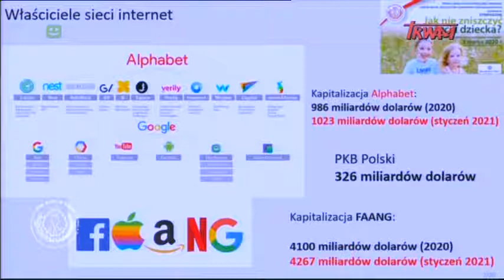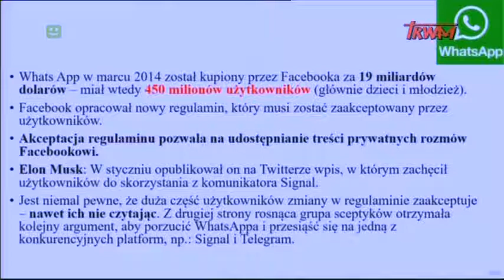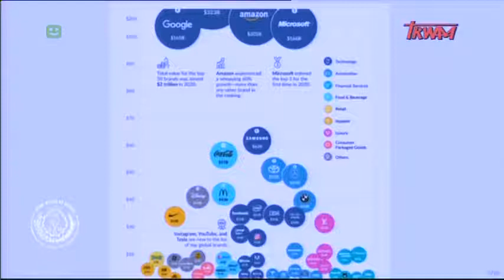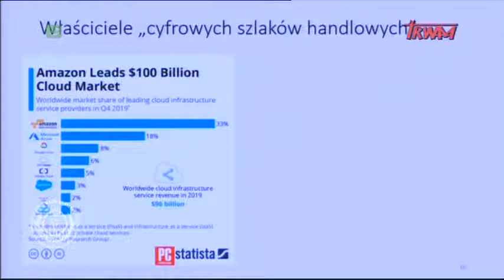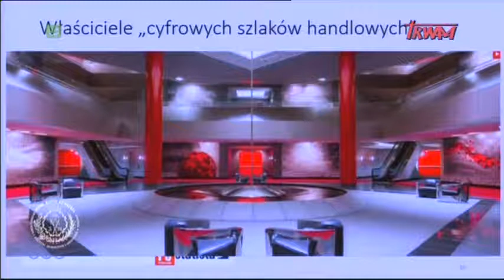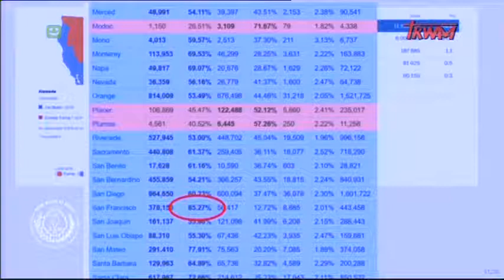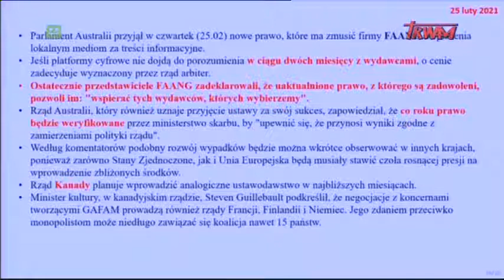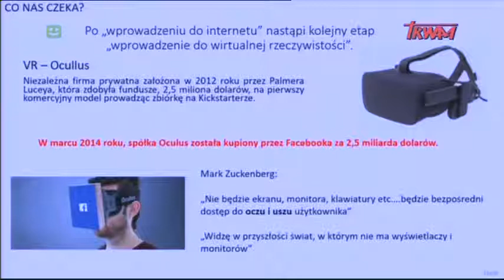„Technologie cyfrowe na usługach globalnych ideologów współczesnej cywilizacji”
Sympozjum "Oblicza przemian cywilizacyjnych" wystąpienie dra Grzegorza Osińskiego